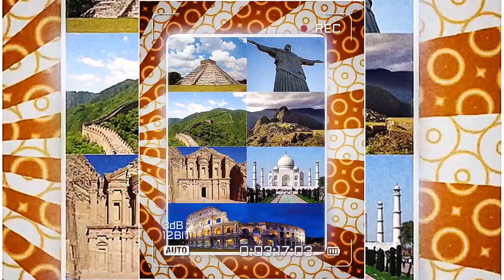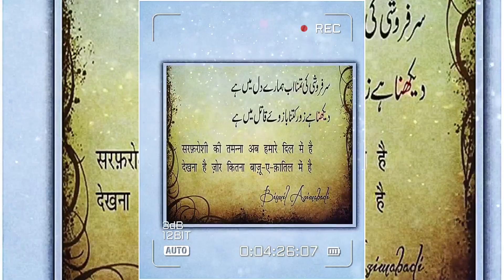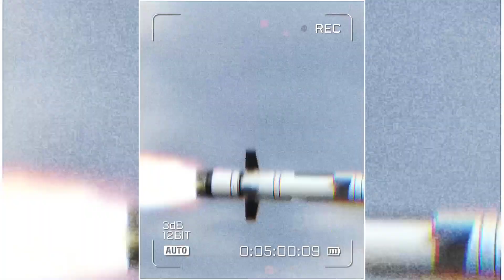मुसलमानों ने भारत को क्या दिया Muslim Contribution In India || Muslim Contribution India's Economy